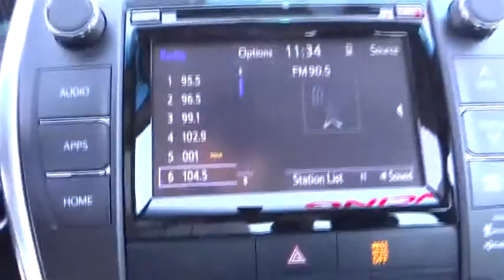2015 Toyota Camry Carson City, Reno, Northern Nevada, Dayton, Lake Tahoe, NV 55712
2015 Toyota Camry

With a bold and aggressive redesign the 2015 Toyota Camry is back to tackle the mid-size sedan segment. A sculpted body with muscular fenders and a more prominent grille adds to its commanding stance, and this striking style continues to the rear of the car, where the taillights create a distinctive profile. Available additions to the bold body style are LED Headlights and Daytime Running Lights, 18-inch alloy wheels, and Dual Chrome-Tipped exhaust. Choose from a choice of 3 different engines including a 2.5L engine with 178hp paired to a 6-Speed Automatic Transmission capable of 25city/35hwy MPG, a 3.5L V6 with 268hp paired to a 6-Speed Automatic Transmission capable of 21city/31hwy MPG, or a 2.5L CVT hybrid engine with 200hp with up to 43city/41hwy MPG on the LE model and 40city/38hwy on Hybrid SE and Hybrid XLE models. Interior comforts include available premium heated front seats (With leather-trimmed Ultrasuede or leather) and steering wheel touch controls.